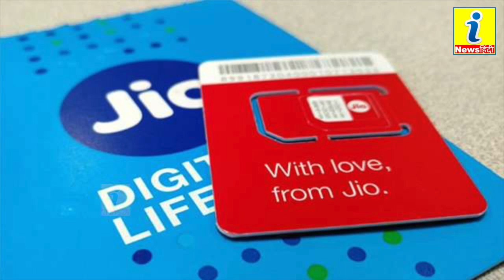जियो ने पेश किया 90 दिनों वाला ऑफर, अब डेली डेटा लिमिट के झंझट से मिल गया छुटकारा